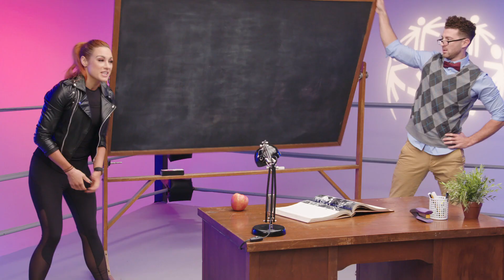Welcome to the School of Strength